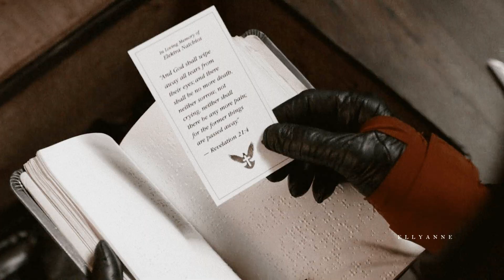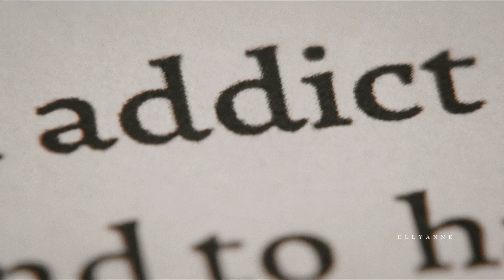• Sad Multifemale || The Archer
I had this edit in my drafts for months. I've been working on it since March and since things started getting really tough again I finished it! It's been really nice to transfer all of the negative energy I had into this. I've chosen the female characters that I like and made a connection between them. Most of them are redhead (they always suffer more than Jesus). And also lots of them have a bad ending so trying to end this video on positive note was really hard.
I'm not sure I like this edit because some of the overlays and text seemed off but I don't think I'd ever do it better.
As usual, let me know if you like it!
characters: Genya Safin, Alicent Hightower, Daisy Jones, Beth Cassidy, Camille Parker, Inej Ghafa, Natalie Scatorccio, Hope Mikaelson, Blair Waldorf, Elektra Natchios